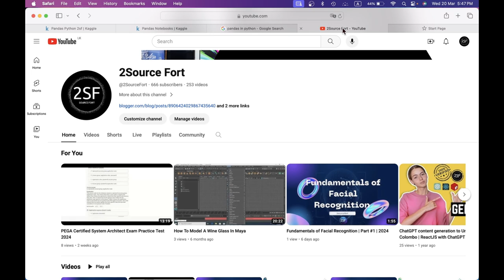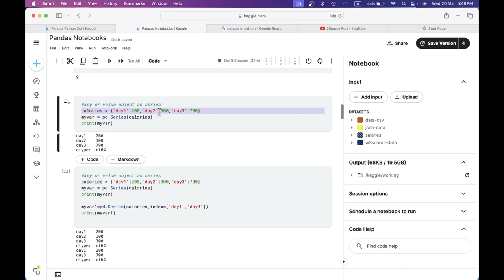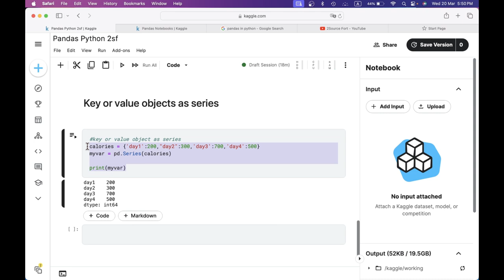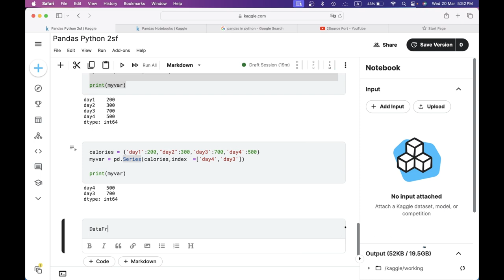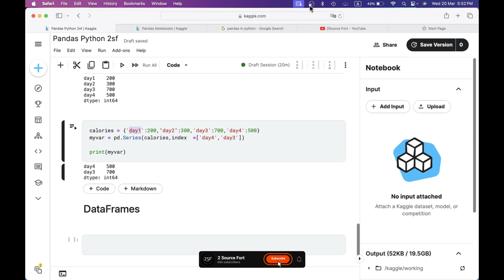Pandas Python Tutorial for Beginners in tamil - Part 2